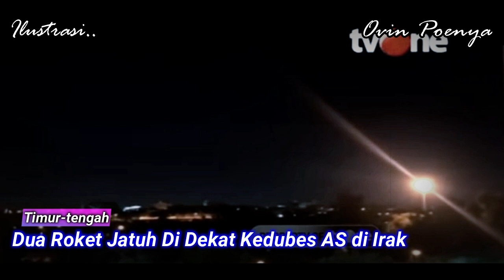WW3.. Dari Irak Hingga Suriah, Aksi Tentara Turki Bikin Rusia Geram..